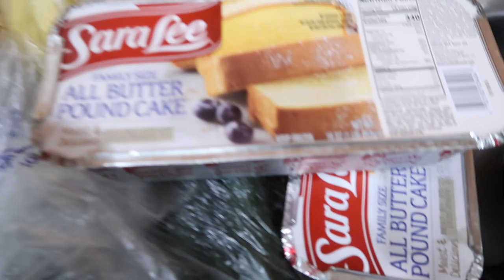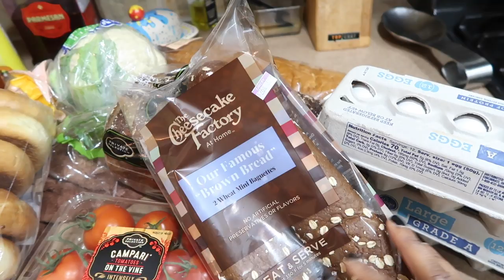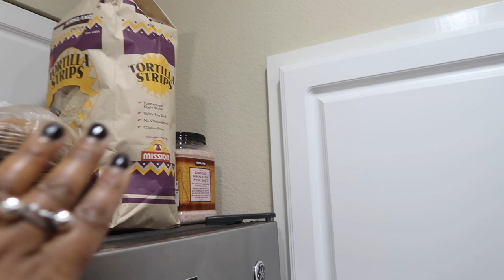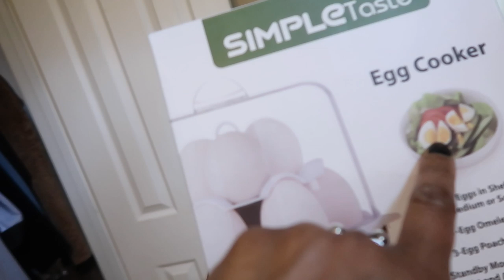ANOTHER SURPRISE AT THE FRONT DOOR + CRAWFISH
It's awesome to wake up and hear a knock at the door, only to open it to be surprised. What was behind door number 2?